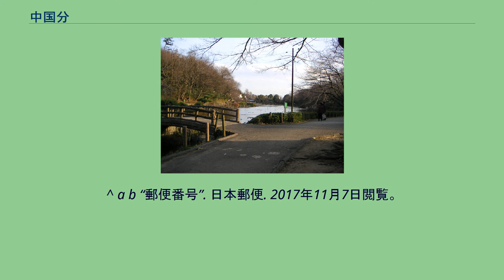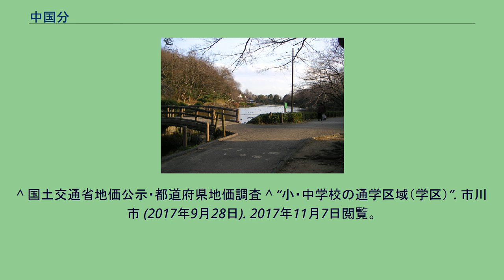中国分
日本 」 千葉県 」 市川市 」 中国分 中国分（なかこくぶん）は千葉県市川市にある地名。
現行行政地名は中国分一丁目から中国分五丁目。
地域内は住宅街となっているほか、じゅん菜池緑地、住友金属研究所、千葉商科大学付属高等学校が置かれる。
一丁目に市立中国分小学校、二丁目に市川中国分郵便局、千葉商科大付属高校、三丁目に国府台自動車学校、住友金属鉱山市川研究所、四丁目から五丁目にかけてじゅん菜池緑地がある。
東・南は国分、西は国府台、北は北国分・堀之内と接している。
住宅地の地価は、2014年（平成26年）1月1日の公示地価によれば、中国分4-1-23の地点で15万1000円/m2となっている。
旧大字国分の中央に位置することより。
国分は、当地に置かれた「下総国分寺」から。
2017年（平成29年）9月30日現在の世帯数と人口は以下の通りである。
^ a b “町丁別人口（住民基本台帳）”. 市川市 (2017年10月10日). 2017年11月6日閲覧。
^ 国土交通省地価公示・都道府県地価調査 ^ “小・中学校の通学区域（学区）”. 市川市 (2017年9月28日). 2017年11月7日閲覧。